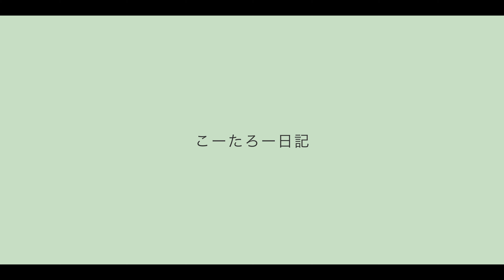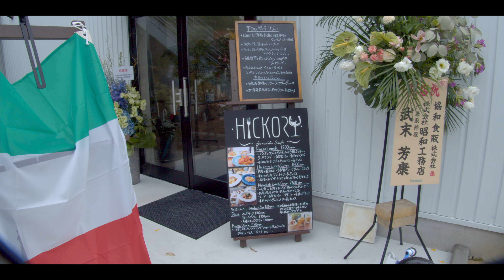福岡 HICKORY Sea Side cafe（ヒッコリー シーサイド カフェ）さんへ行ってきました。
こんにちは、こーたろーです。
「こーたろー日記」では福岡での生活や食べ物、YouTubeライブ配信などを行っています。

0:00 Vlog
1:10 HICKORYSeaSideCafe

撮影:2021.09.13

Camera
Blackmagic Design BMPCC4K
Panasonic 12-32mm f3.5-5.6
Panasonic 10-25 F1.7
minolta Hi-matic9
iPhone11Pro
iPhone7Plus
DJI Pocket2

Mic
Oktava MK-012

Sennheiser
MKE 440

RODE
VideoMic Pro
Wireless Go

SDカードリーダー
キングストンテクノロジー Workflow SDカードリーダー

Cable Matters SDカードリーダー